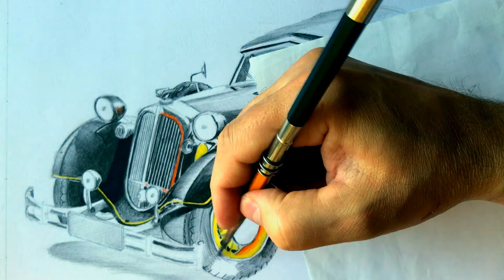Малюнок Horch 853 Cabriolet 1937 олівцями Part2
Всім привіт! Показую весь процес малювання малюнка Horch 853 Cabriolet 1937 кольоровими олівцями в двох відео. В другій  частині покажу як наносив основний колір  малюнка та як робив тіні та бліки, повністью завершу малюнок Horch 853 Cabriolet 1937. Малюнок на фотматі А4. Олівці фірми Koh-i-Noor 1500, Koh-i-Noor Progresso  та Derwent, ASTRA coloured penccils prestig 24, Маркери Touch. Приємного перегляду!

Тайм коди:
00:00 Вступ intro
00:05 Починаю наносити жовтий колір на малнок Horch 853 Cabriolet 1937 кольоровими олівцями
03:17 Починаю детальну промальовку переднього колеса Lamborghini Huracan Sterrato
09:04 Малюю фон малюнка Horch 853 Cabriolet 1937 та бліки з тінями
12:08 youtube outro завершення кліпу Малюнок Horch 853 Cabriolet 1937 олівцями Part2

Horch 853 Voll & Ruhrbeck Sport Cabriolet - кабріолет, випущений в 1937 році в єдиному екземплярі німецьким автовиробником.
Історія автомобіля залишається загадкою. Під час війни союзницькими бомбардувальниками було знищено завод Voll & Ruhrbeck (нім.), а разом з ним і документацію. Проте автомобіль пережив хаос, був захоплений французьким урядом і потрапив до рук маршала французької армії Жан Марі де Латр де Тассіньї. У післявоєнний час був переміщений до Швейцарії, після чого був кілька разів перекуплений та реставрований [1].Автомобіль оснащений рядним 8-циліндровим двигуном об'ємом 4944 см³, що розвиває потужність 120 л. с., та 4-супінчастої механічної коробок передач; привід задній[1][2].